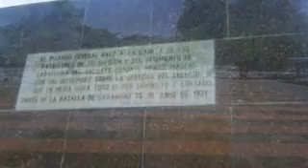Sitios Historicos de Acarigua IV.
Reseña el Sitios donde El Genral Jose Antonio Paez nacio y anduvo cuando vivio en curpa
Actualmente Parque CUrpa
Conductores, Jorge m, Carlos Bejarano, Jackson Leal
Con la Ayuda de los COmandos Rurales que cuidan el parque
Jesus Leonardo POrras